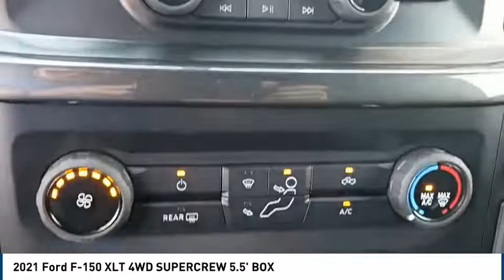2021 Ford F-150 Lubbock TX 0008540M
2021 Ford F-150 XLT 4WD SUPERCREW 5.5' BOX

Pollard Ford
3301 South Loop 289

Recent Arrival! , 4WD.